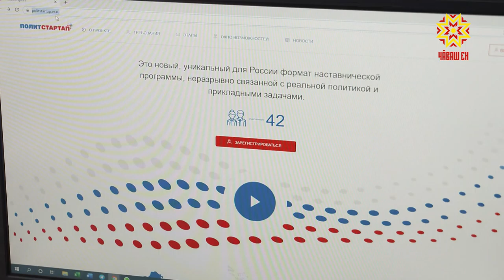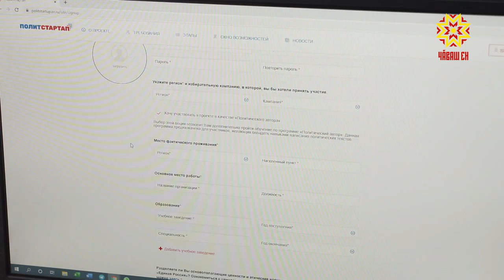«ПолитСтартап» пулăшать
«Единая Россия» партин «ПолитСтартап» проекчĕ 2018-мĕш çултан ĕçлет. Вăл пулăшнипе çамрăксем тĕрлĕ суйлавра хăйсен вăйне тĕрĕслеме пултараççĕ. Чăваш Енре те ку юхăм вăй илсе пырать.